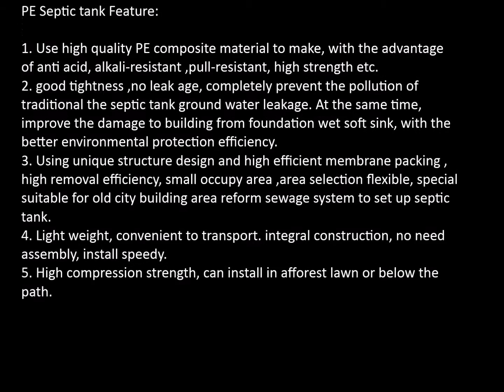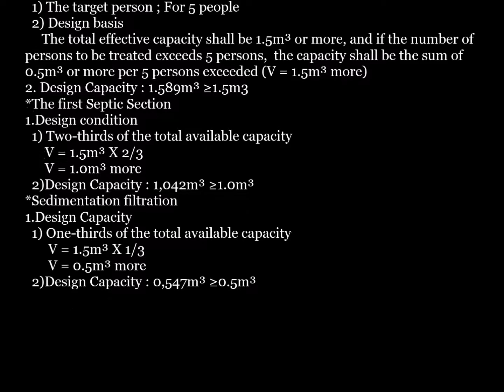septic tank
Let's protect nature and environment!Let's protect healthy soil and water!
PE Septic tank:
PE tank with excellent mechanical physical properties.
 Anti-corrosion, anti-aging, long service life.
 Inner surface smooth, superior hydraulic performance.
 Can be planned.
 Not burst, inter face, reliability, security, good.
 No poison, no secondary pollution.
 Comprehensive economic efficiency

PE Septic tank Work Principle:Septic tank is primary treatment structures which remove the suspended matter in domestic sewage by adopting sediment and anaerobic fermentation principle, domestic sewage contain plenty of feces, Paper Scrap, parasite etc impurity, the suspended solid concentration is 100 to 350mg, organism concentration BOD5 is between 100 to 400mm, the suspended organism BOD is 50 to 200mg among of them. sewage enter into septic tank will remove 50% to 60%suspended matter after 12 to 24h sediment , the sediment sludge will anaerobic digestion above 3 month, which will make the organism decompose stable inorganics, corruptible raw sludge translate to ripe sludge , it changed sludge structure, reduce sludge water ratio , clear it and transport out regular. Landfill or reuse it as fertilizer.

PE Septic tank Feature:
1. Use high quality PE composite material to make, with the advantage of anti acid, alkali-resistant ,pull-resistant, high strength etc.
2. good tightness ,no leak age, completely prevent the pollution of traditional the septic tank ground water leakage. At the same time, improve the damage to building from foundation wet soft sink, with the better environmental protection efficiency.
3. Using unique structure design and high efficient membrane packing , high removal efficiency, small occupy area ,area selection flexible, special suitable for old city building area reform sewage system to set up septic tank.
4. Light weight, convenient to transport. integral construction, no need assembly, install speedy.5. High compression strength, can install in afforest lawn or below the path.